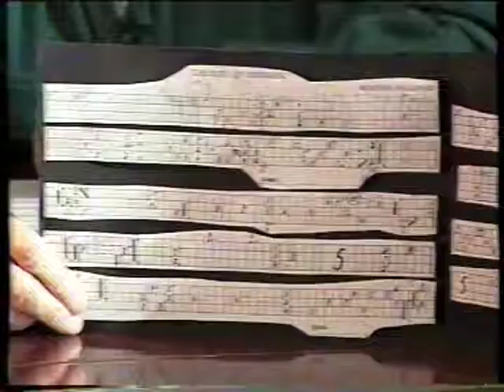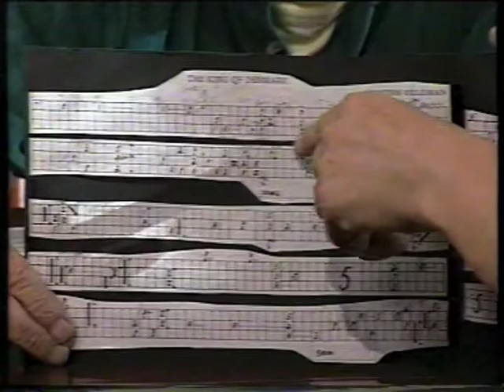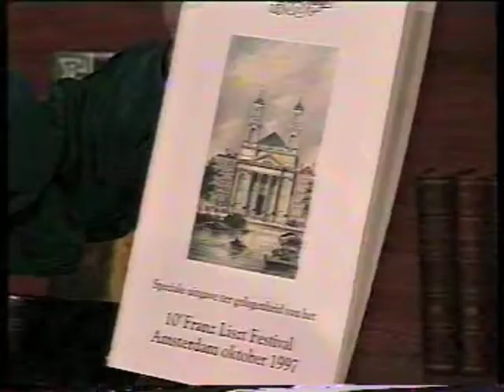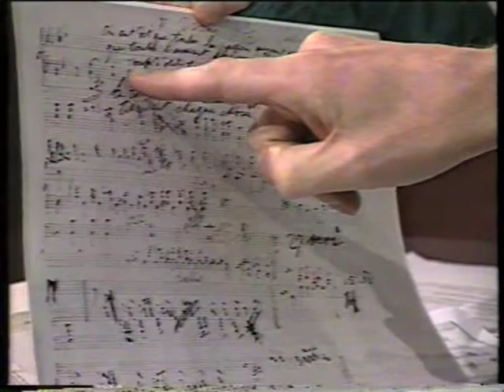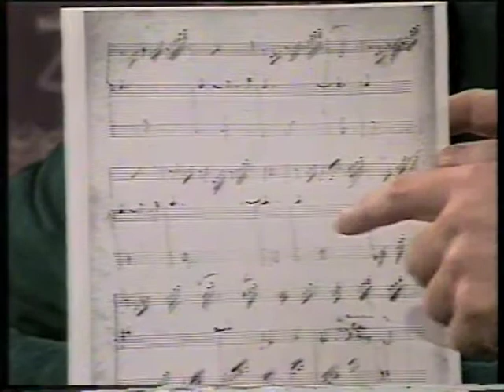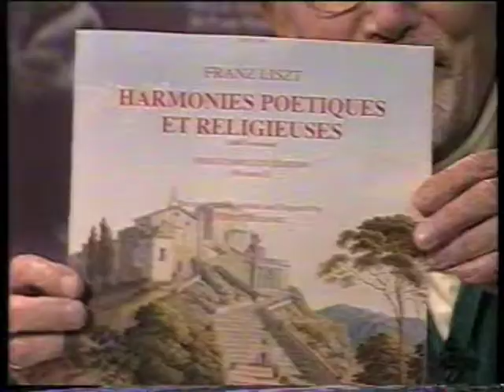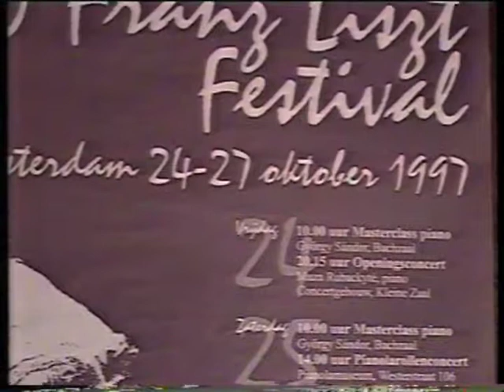Reiziger in muziek: Tatiana Koleva, Albert Brussée & Boi Akih (1997)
Wekelijks live muziekprogramma vanuit Studio Plantage te
Amsterdam, gepresenteerd door Han Reiziger, met optredens,
interviews en tips voor de komende week.

TATIANA KOLEVA, slagwerkster
Gesprek met haar over de componist Morton Feldman (met zw/w foto) en diens speciale muzieknotatie. Zij is op uitnodiging in Nederland om haar opleiding af te ronden.
"The King of Denmark" van Morton Feldman;
- "Concertpiece for marimba" van haar landgenoot de Bulgaar Tsenko Minkin.

ALBERT BRUSSÉE, pianist
Gesprek met hem over een door hem gereconstrueerde serie composities van Franz Liszt (met div. zw/w foto's), waarvan hij één deel speelt.
- Postlude uit "Harmonies poétiques et religieuses".

BOI AKIH, Moluks-Nederlandse muziekgroep Gesprek met zangeres Monica Akihary over de verschillende oorsprongen van de muziek ("worldbeat") die zij spelen.
Optreden met composities van Niels Brouwer:
- "Tenaga gaib";
- "Boi's Blues" (deels met aftiteling).